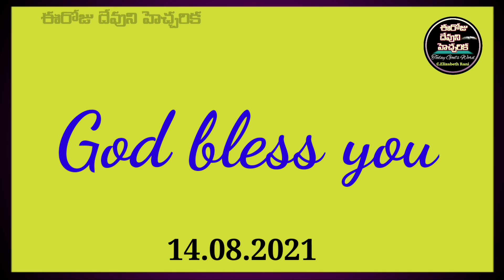✍️Bible Quiz in Telugu✍️ఆదికాండము 45వ అధ్యాయము